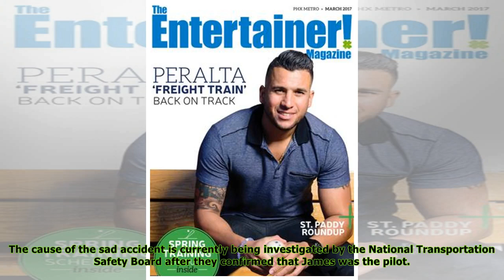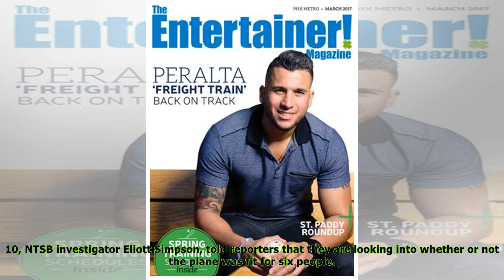Three Popular Instagram Stars, Ages 22-28, Tragically Killed In Plane Crash In Arizona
Four out of six victims of a tragic private plane crash on Apr. 9 have been identified and three of them were all young rising Instagram stars with thousands of followers. The fiery crash happened on ...